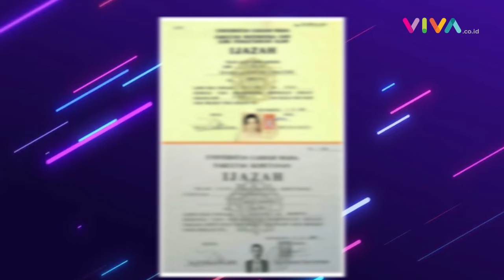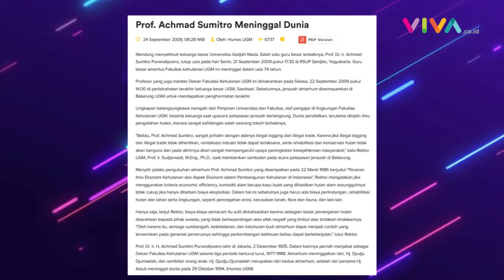Kejanggalan Ijazah Jokowi saat Disandingkan Kawan Seangkatan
VIVA - Rektor Universitas Gadjah Mada (UGM) Prof. Ova Emilia menyatakan ijazah Presiden Joko Widodo sebagai lulusan Fakultas Kehutanan UGM adalah asli. Namun sederet kejanggalan dari ijazah milik Jokowi diungkap netizen hingga trending di Twitter. (RK-DRP-DA)